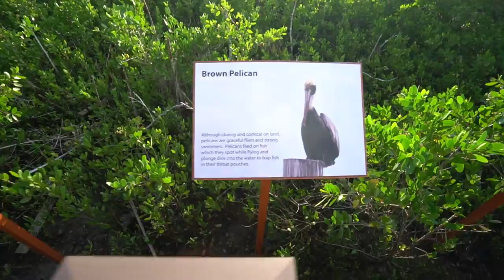NO ALLIGATORS IN HERE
Day 2 in Tampa Florida.  We finished Leadership training and now are relaxing by the water.